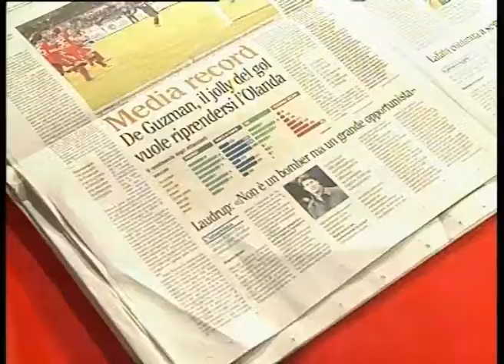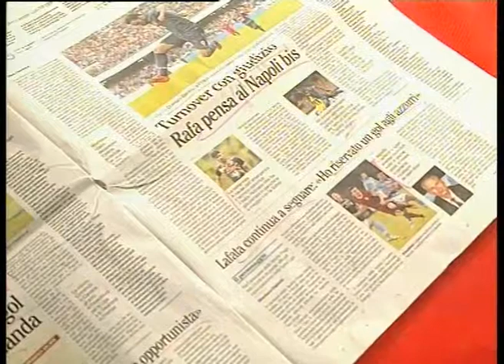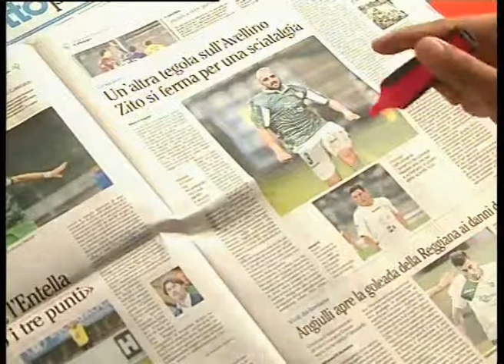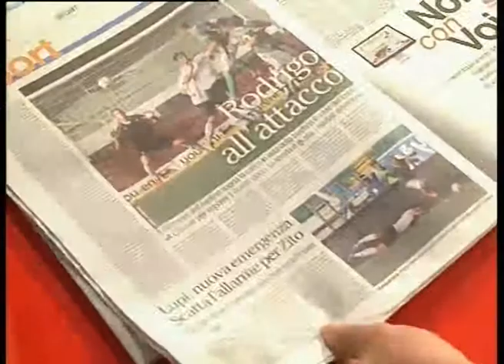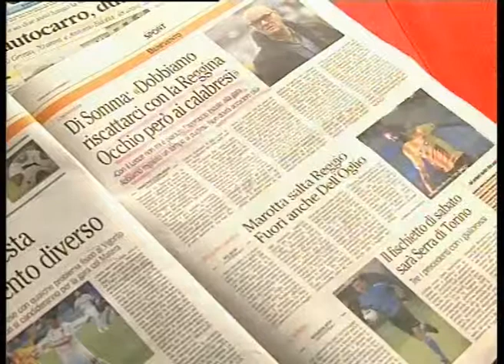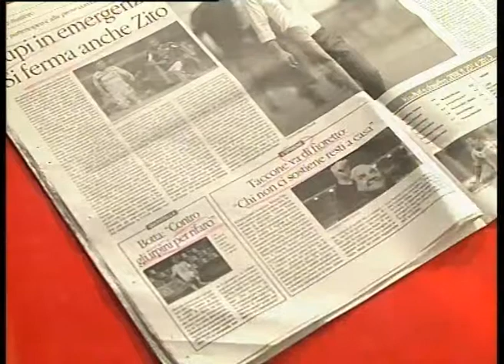rassegna stampa sport Irpinia Sannio TV 26 Novembre 2014